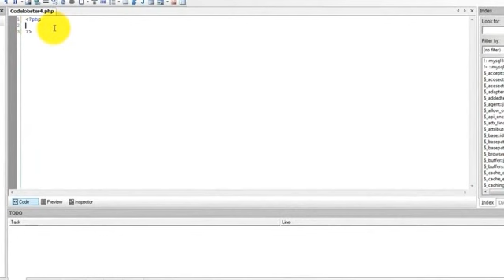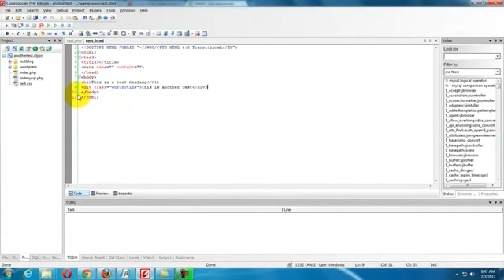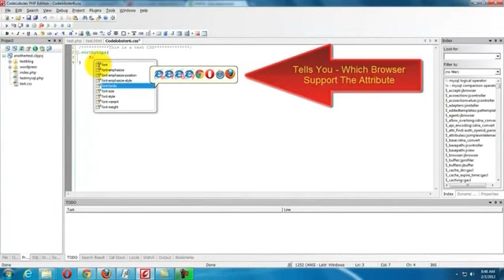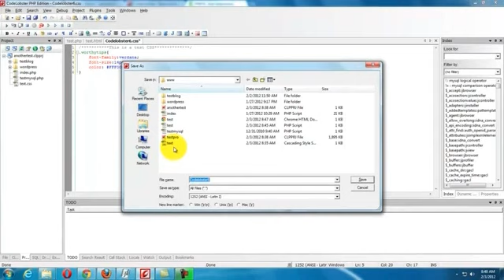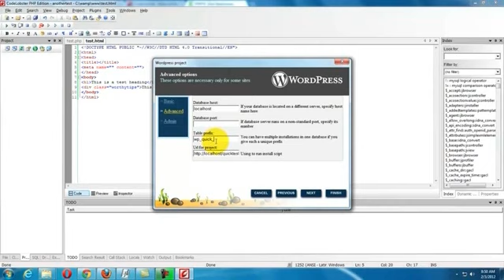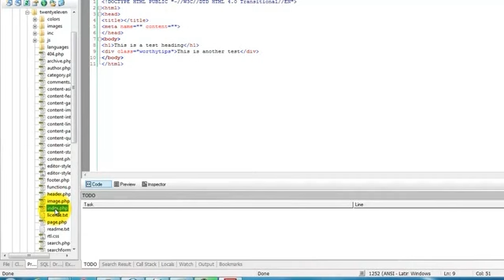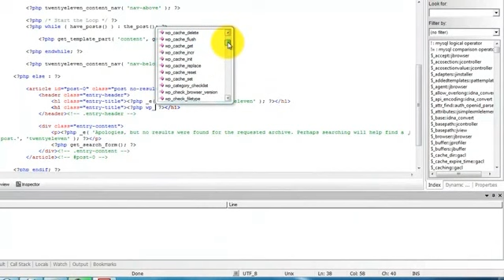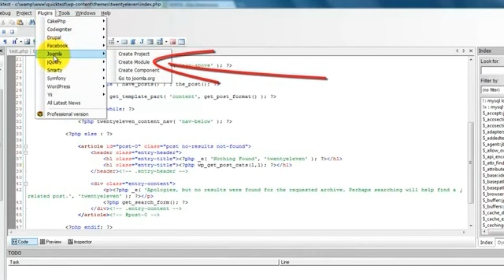CodeLobster PHP Edition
CodeLobster PHP Edition - free PHP IDE